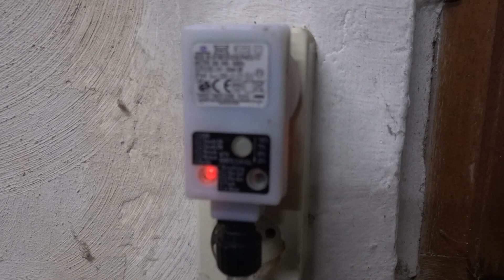1. Advent-Abonnenten-Gewinnspiel!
Das Leben besteht aus Geben und Nehmen und

Gewinnspielregeln:

Du darfst nicht zu den wenigen Nörglern gehören, die sich wegen Produktvorstellungen beschweren!
Du darfst dich nur für einen Preis entscheiden, kannst deine Wahl aber bis zum 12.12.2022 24Uhr nochmal ändern!
Schreib mir einfach eine Email bis zum 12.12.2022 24 Uhr mit deinen richtigen Namen und auch deinen YouTube-Namen und schreibe mir, welchen Preis du gern auf deinem Wunschzettel haben möchtest!
Du darfst nur einmal mitspielen (also keine mehrfachen E-Mails, auch nicht mit anderen E-Mail Adressen) und musst dich für einen Preis entscheiden, ansonsten bist du automatisch disqualifiziert! 18 Jahre alt musst du sein, oder deine Eltern um Erlaubnis fragen!
Einsendeschluss ist der 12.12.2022 um 24Uhr!
Die Bescherung findet am 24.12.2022 um 18 Uhr statt!

Viel Spaß